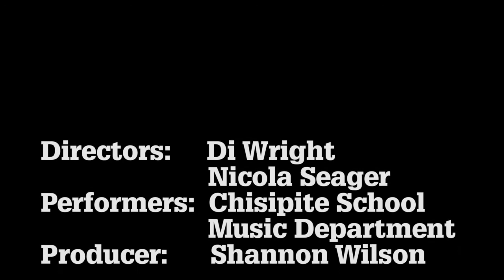Chisipite Senior School orchestra at the National Arts Festival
A collection of girls from Chisipite Senior School music department travelled to Grahamstown for their first ever National Arts Festival. This multifaceted, multi - talented group put on a magnificent performance at Thomas Pringle Hall at Monument. A combination of orchestra, marimbas and vocals being employed in traditional, classical and modern music the performance was spectacular.

By Cue Media reporter Shannon Wilson